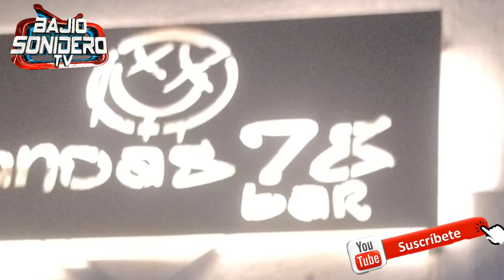🔥Sonido La Magia 🔥 Baile con Causa 👶 SANTIAGO ⚡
Evento con causa, Santiago es un bebé que nació prematuro y su padre está haciendo estos eventos para sacar asu hijo adelante.

Descripción
Somos contadas las personas que trabajamos para llevarte hasta tu móvil o tu computadora el ambiente sonidero en el bajío, desde Silao Guanajuato hasta cualquier parte de la Republica mexicana, saludos también a todos aquellas personas que les gustan nuestros videos fuera de México, NO hay EXCLUSIVIDAD, Para ningún sonido, si te gustaría que tú sonido salga en nuestro canal envíanos mensaje en nuestras redes sociales.

Saludos